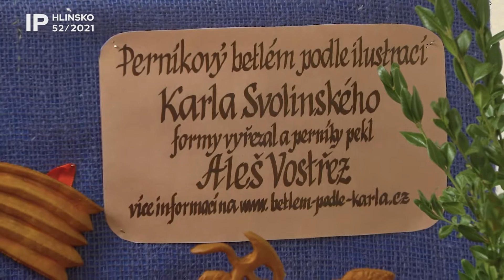52/2021 Kaleidoskop: Výstava Betlém vánoční